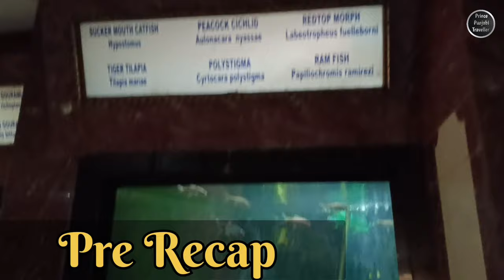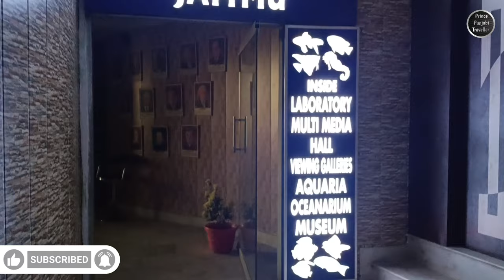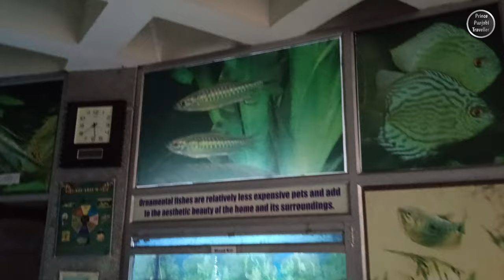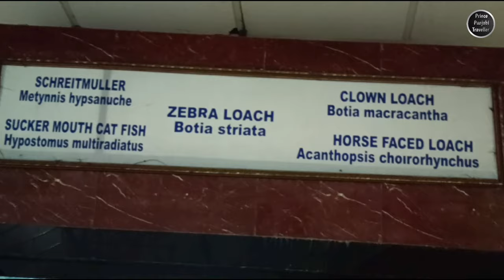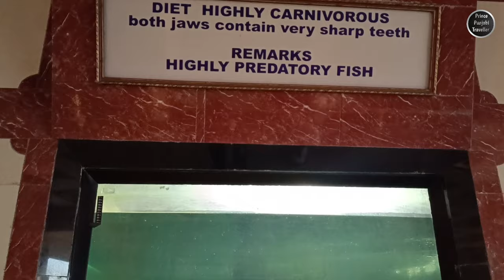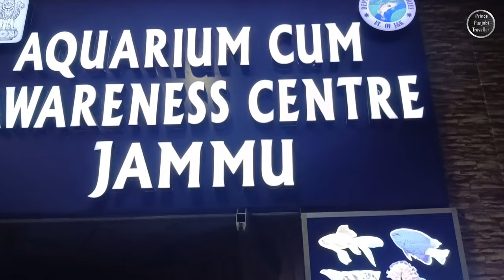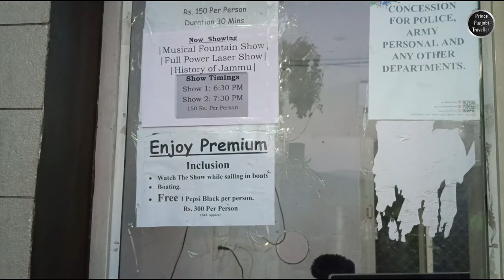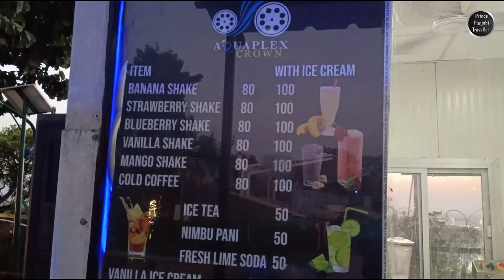Aquarium Cum Awareness Centre | JAMMU|Musical Water Fountains | Part 2 | Prince Punjabi Traveller 🧳🌏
Located in the heart of Jammu, the Aquarium Cum Awareness Center and Musical Water Fountains offer a unique blend of entertainment and education, making it a must-visit attraction for tourists and locals alike.

The aquarium features a stunning collection of aquatic life, showcasing a diverse array of fish, corals, and other marine creatures in meticulously maintained tanks. With informative displays and interactive exhibits, visitors can delve into the captivating world of underwater ecosystems while gaining valuable insights into marine conservation.

Adjacent to the aquarium, the Musical Water Fountains come to life with an enchanting display of choreographed water jets that dance to the rhythm of melodious music. These fountains are adorned with a dazzling array of lights that add a mesmerizing visual dimension to the performance, especially during the evening hours. The accompanying sound show further enhances the experience, creating a harmonious blend of water, light, and music.

The aim of this center is not only to provide a delightful experience but also to raise awareness about the importance of water conservation, marine life preservation, and the need to protect our natural resources. It serves as an educational hub for individuals of all ages, fostering a deeper appreciation for the environment.

Whether you're looking for a serene escape, an educational outing, or simply a place to enjoy a captivating water and light show, the Aquarium Cum Awareness Center and Musical Water Fountains in Jammu promise a memorable experience that combines entertainment and environmental consciousness in a single, splendid location.